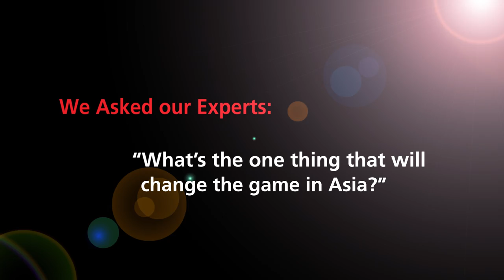DBS Gamechanger Series – India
DBS Gamechanger series: DBS Economist, Radhika Rao, highlights changes within India that will transform its economy, from one that is largely demand-driven, to one that boasts a robust supply aspect as well.

This is part of the DBS Gamechanger Series, which sees our experts give their views on what will change the game for Asia moving forward.